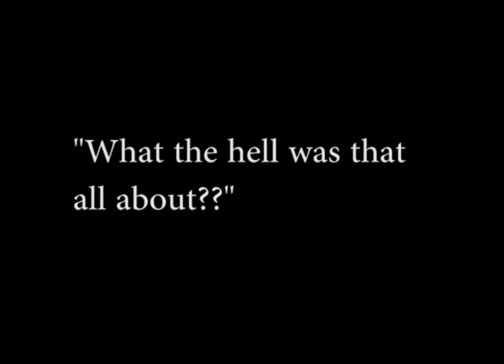How to get fit with Sober Paddy - Video #2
- Second video with The Sober Paddy showing how he is getting in shape for free while he travels around South and Central America